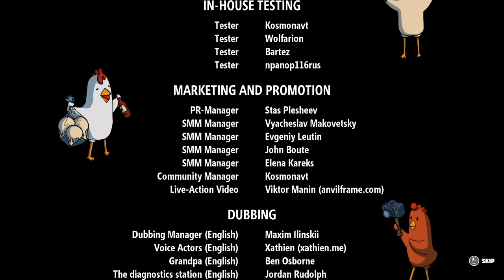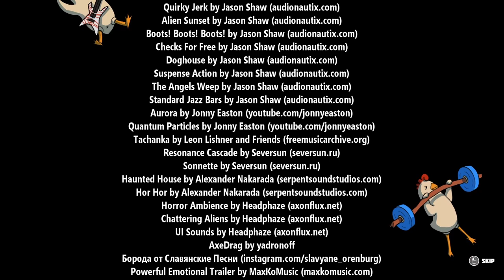Evna Plays Breathedge Episode 30 THE END